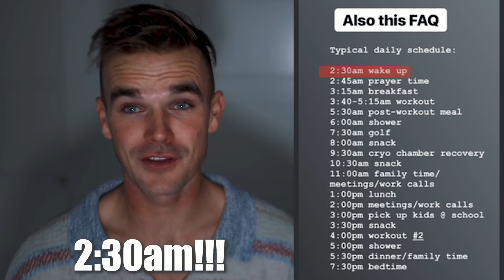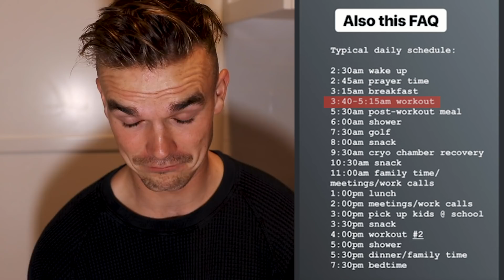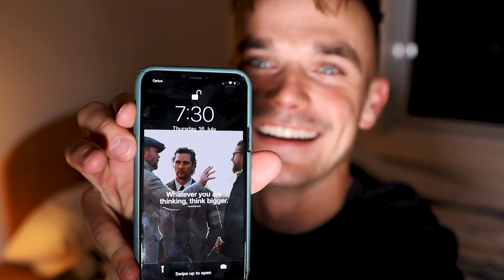I Lived Like Mark Wahlberg for 24 Hours (2:30am Wake up, 4am Workout)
I took on the challenge of living like Mark Wahlberg for 24 hours!

I make WEEKLY Youtube Videos challenging myself to something NEW, because I believe this is when we can learn and grow the most!